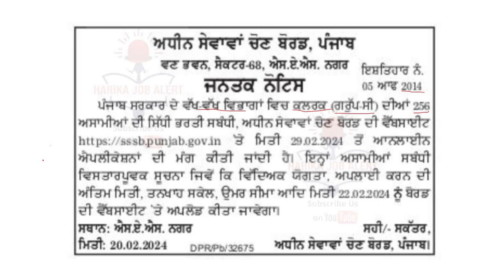PSSSB 256 CLERK RECRUITMENT 2024 | PSSSB CLERK BHARTI 2024 | PSSSB CLERK JOBS 2024 | PUNJAB CLERK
psssb 256 clerk bharti 2024
psssb clerk recruitment